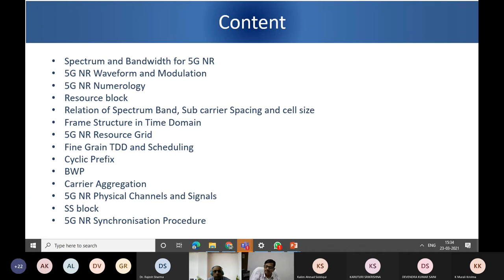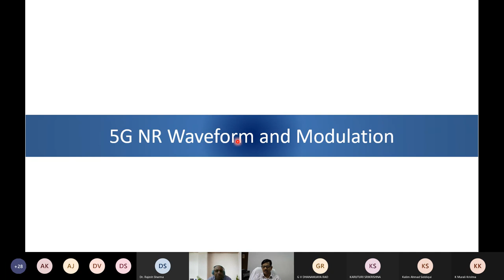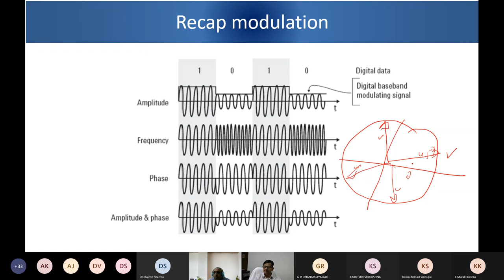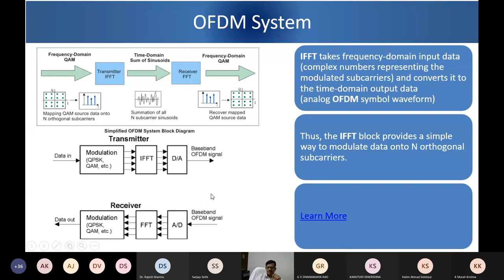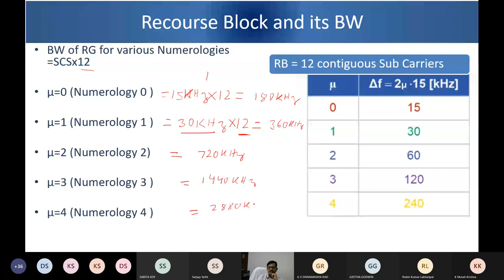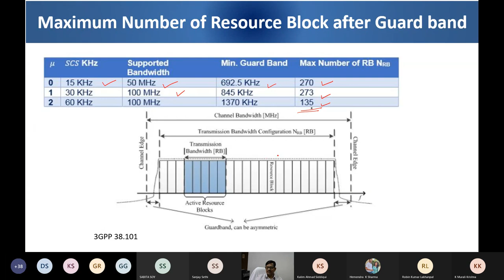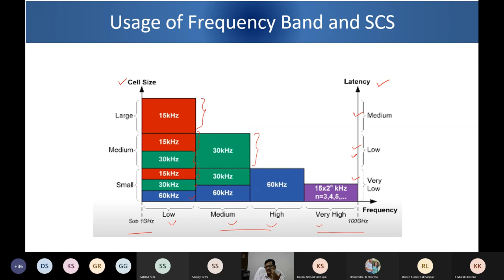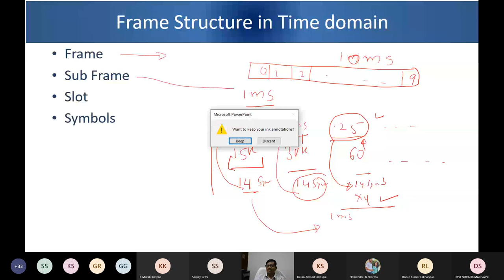5G Air Interface Part 1 Live Session covering Spectrum, Bandwidth, Numerology and Resourse Block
Meeting now-20210323_153105-Meeting Recording.mp4